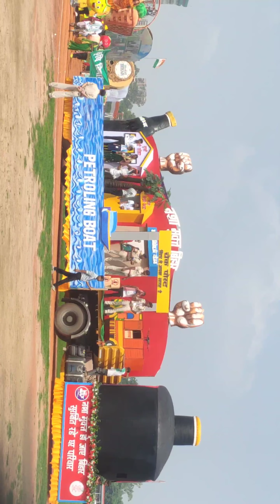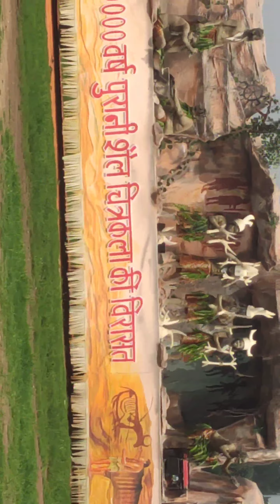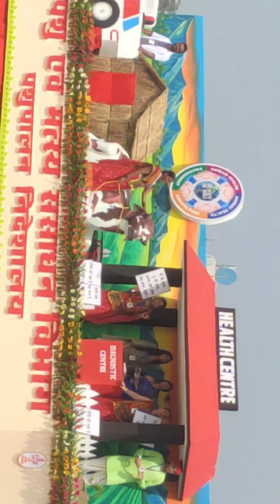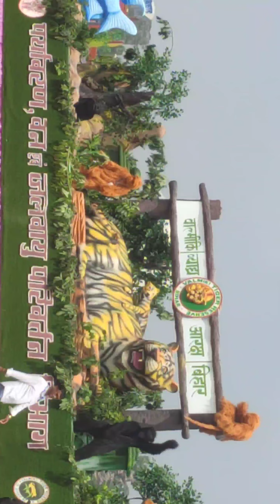पटना गांधी मैदान में ऐसे निकली भव्य झांकियां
15 August 2023
Bihar ke Cheif minister Nitish Kumar ji
ke dwara Jhanda Fahraya gya...
15 अगस्त की झांकी गांधी मैदान में देख लीजिए
Or khub Share kijiye...